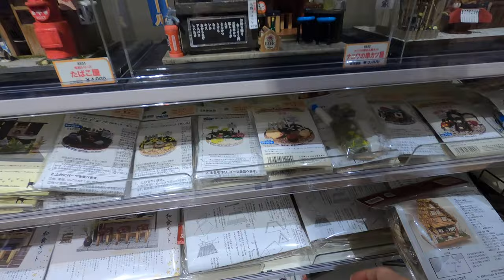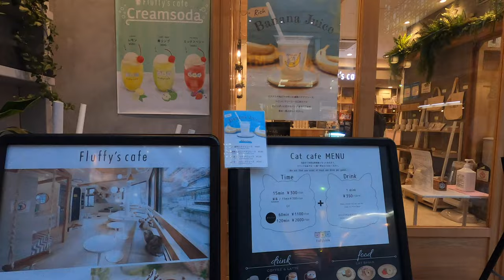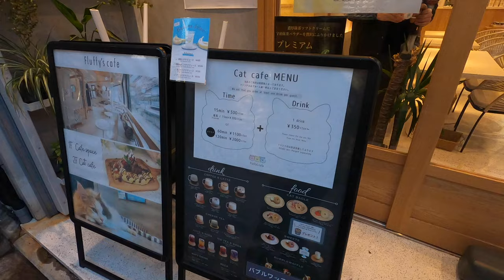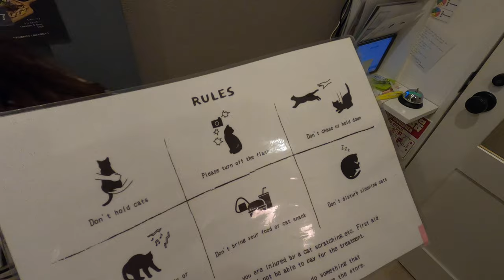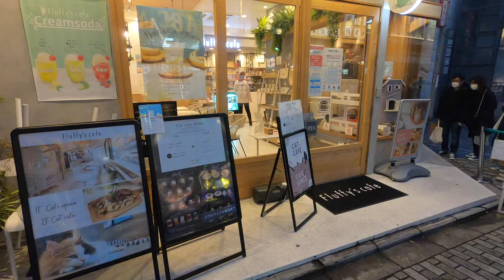🇯🇵🐈[4K] MY FIRST EXPERIENCE AT A REALLY NICE CAT CAFE IN KYOTO, JAPAN | I'M ALLERGIC TO CATS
In this video I experience a cat cafe for the first time in Kyoto, Japan. I am also allergic to them!